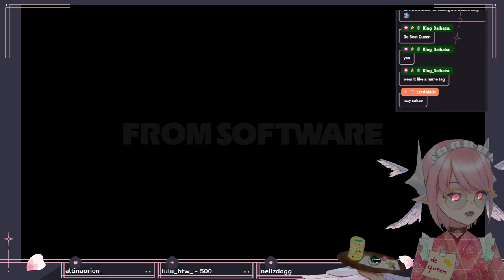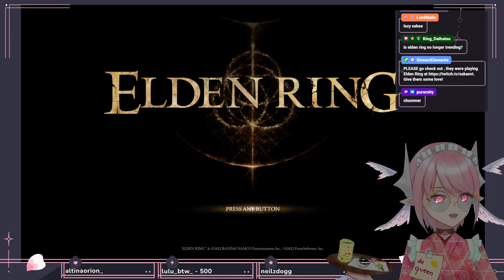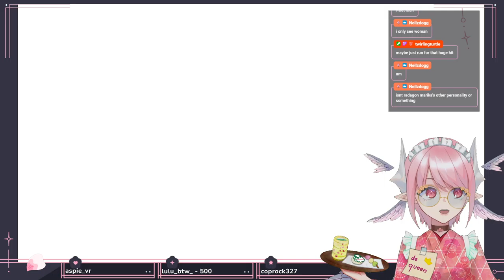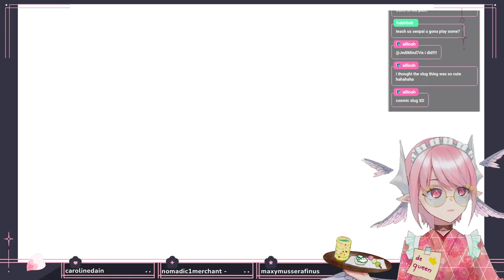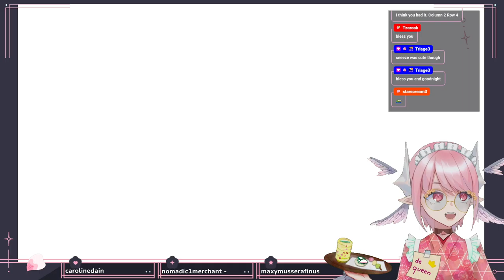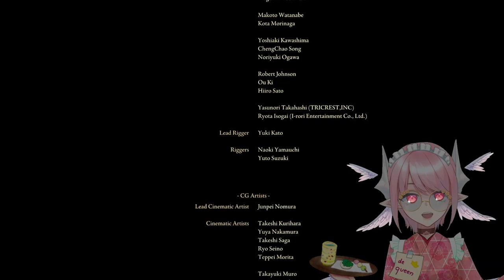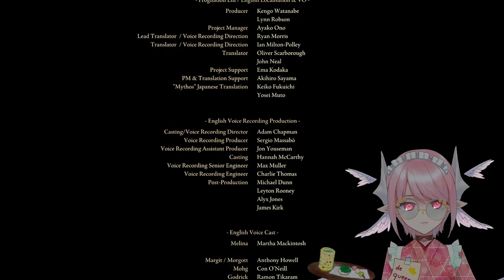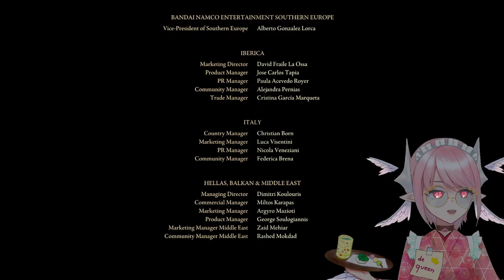MAID ON LUNCH BREAK PLAYS ELDEN RING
🌸 Perceive me live at 100% of my power on my Twitch Channel:

I stream every day except Monday and Thursday!

I post my schedules, updates and other things on there!